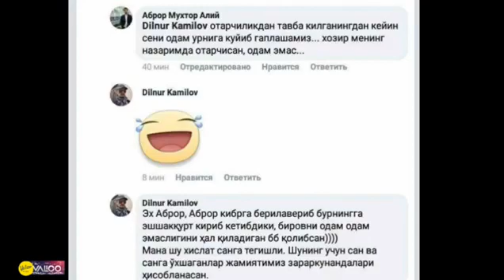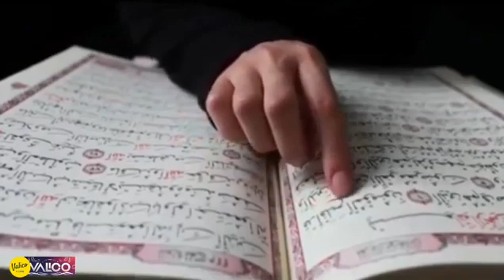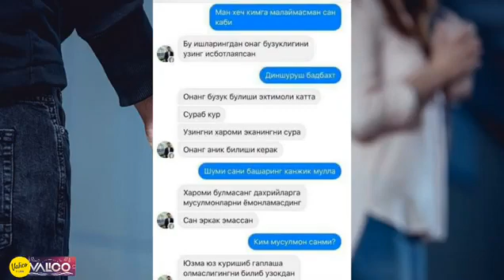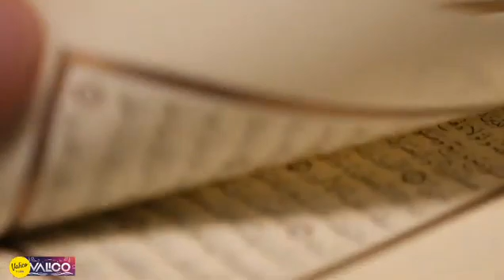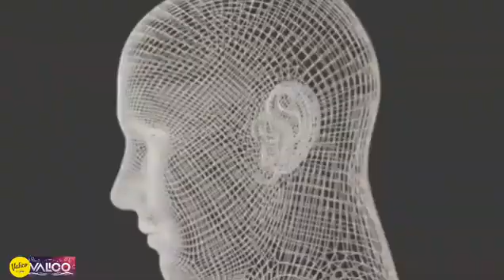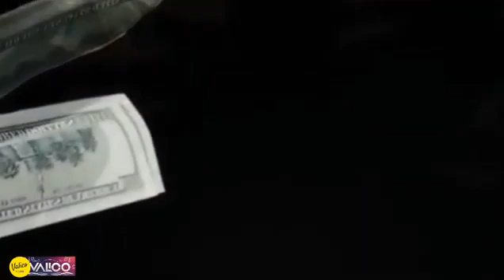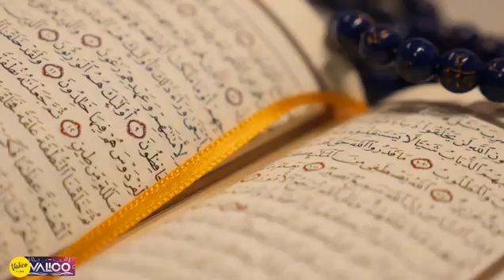Uzur sorashlaring ko‘payib ketdi.